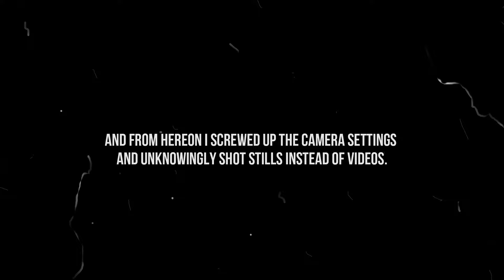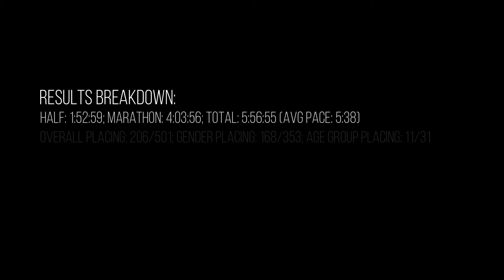2024 Gold Coast Double Challenge - Both Race Days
Videos and photos captured during my running of the 2024 Gold Coast Half Marathon and the Marathon the following day as part of the 63.3km Challenge. The weather on both days couldn't be more different - Saturday was wet, rainy, windy and chilly while Sunday brought out the best of Gold Coast - sunny, cool and dry!